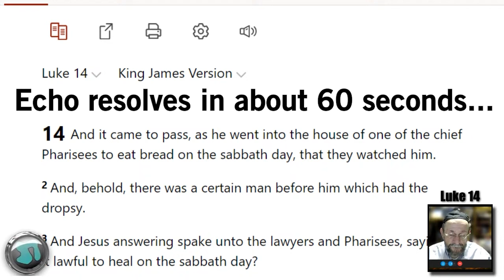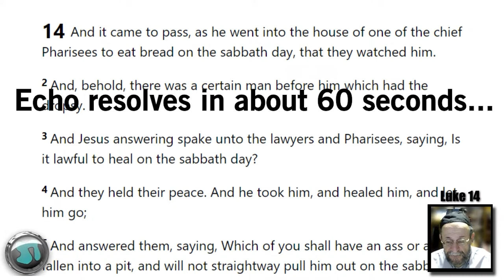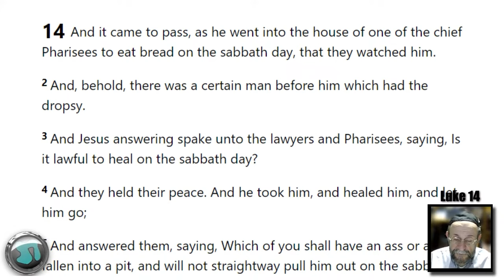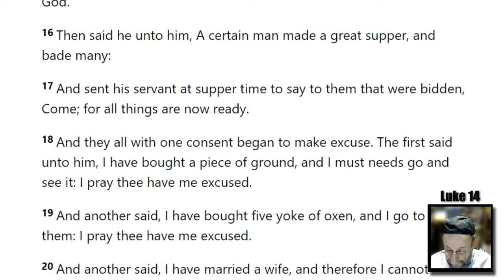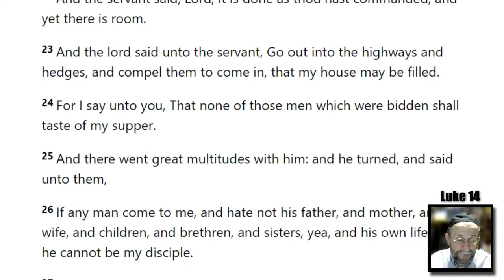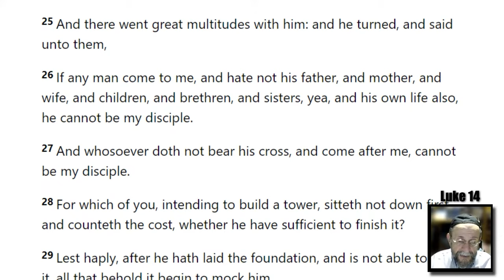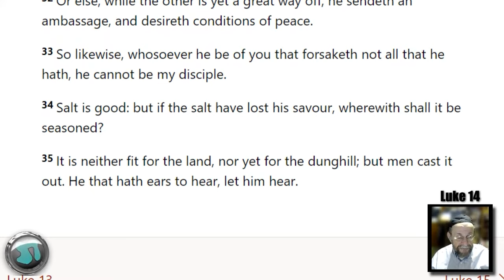LUKE 14: Why Did Jesus Say to Hate Your Mother and Father? Rabbi Michael Skobac - 1864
TOPICS at bottom:
COUNTER-MISSIONARY BOOKS:
1) Let’s Get Biblical Vol. 1
2) Let‘s Get Biblical Vol. 2
3) Judaism & Christianity: A Contrast
4) Was the Serpent Defeated? The Mythmaker: Paul & the Invention of Christianity
6) Caesar‘s Messiah: the Roman Conspiracy to Invent Jesus
7) Christ in Egypt: the Horus-Jesus Connection
8) Newly Born Jew: Noahides & Conversion to Judaism
9) The Divine Code
10) Brit Shalom
11) Leaving Jesus

TORAH, TANACH, HEBREW BIBLE and HOLY DAY BOOKS:
12) Artscroll Hebrew/English Tanach Hardcover w/commentary
13) Schottenstein Interlinear 1 Vol Complete Chumash
14) Interlinear Chumash Schottenstein Edition Vols. 1-5 [Box Set]
15) The Holy Scriptures (blue): The New JPS Translation according to the Traditional Hebrew Text:
16) Alef Bet Tracing and Practice: Learn to write Hebrew Alphabet, Alef Bet workbook for
17) Short Vort Hardcover Vol. 1: Inspiration from the Weekly Torah Portions:
18) Short Vort Hardcover Vol. 2: Inspiration from the Weekly Torah Portions:
19) A New Approach to Rosh Hashanah & Yom Kippur

SUNDAY:
9:30 a.m. Let's Get Biblical Q&A (Members Only LIVE) Rabbi Tovia Singer
7:00 p.m. ***most Sundays*** 2-Guys Premiere (REPLAY)

MONDAY:
9:30 a.m. A Rabbi Cross-Examines the New Testament (Members Only LIVE) Rabbi Michael Skobac
8:00 p.m. TNT (Members Only LIVE) with Rabbi Stuart Federow

TUESDAY:
8:00 p.m. Rabbi Singer - Premiere (REPLAY)

WEDNESDAY:
7:00 p.m. Rabbi Skobac - Premiere (REPLAY)
9:00 p.m. Rabbi Federow - Premiere (REPLAY)

THURSDAY:
7:00 pm. Sanders - Torah Talk Weekly Parsha Premiere (REPLAY)
9:00 p.m. Pending...

Youtube.com/user/ToviaSinger1
OutreachJudaism.Org
JewsforJudaism.Ca
HebrewJumpStart.Com
WhatJewsBelieve.Org
TOPICS: